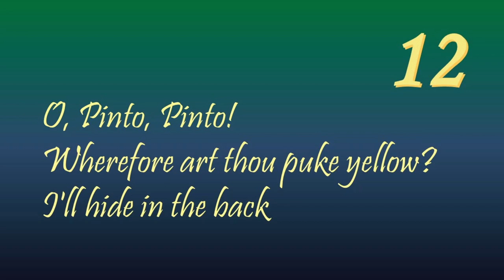TOA - The Burning Maze: Chapter 12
I read chapter 12 of Rick Riordan's The Burning Maze:
O, Pinto, Pinto!
Wherefore art thou puke yellow?
I'll hide in the back